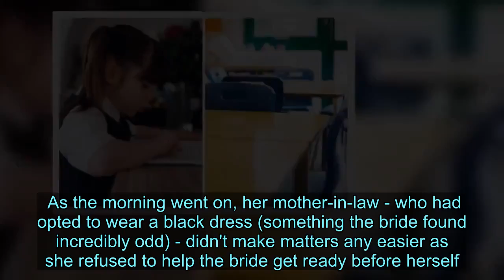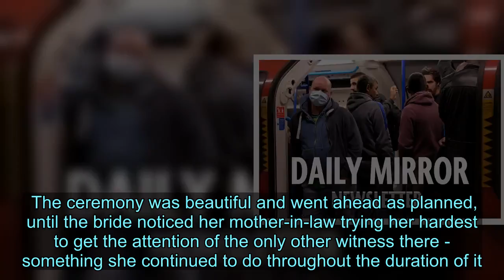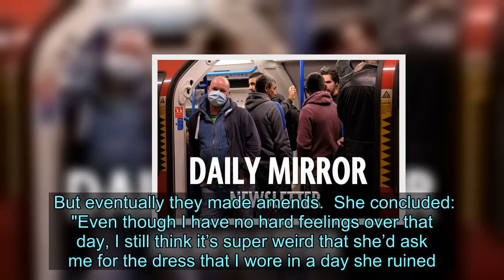Bratty mother-in-law's outrageous request 'ruined' bride's wedding day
A frustrated bride has revealed how her mother-in-law ruined her wedding day.  The anonymous woman explained that her and her wife, who live in Portugal, had eloped to Gibraltar with her mother-in-law as their sole witness.  But everything quickly went down hill when the woman started acting like a "brat."  Not only did she spend the ceremony flirting with the young man who was shadowing their officiant, but she also asked the bride whether she could wear her wedding dress for her own big day, despite being 70lbs heavier and 3in taller.   Stunned by the request, the bride took to the Facebook group That's It I'm Wedding Shaming to share her story - and members were quick to defend her.    Unfortunately the day didn't start on a high, as she broke down in tears at the thought of her family not being there to celebrate her special day.   Although she wanted them to be there, she was forced to uninvite them all.  She explained that since her brother is homophobic and she didn’t want him at the wedding, she decided it’d be best if she didn’t invite anyone at all.  As the morning went on, her mother-in-law - who had opted to wear a black dress (something the bride found incredibly odd) - didn't make matters any easier as she refused to help the bride get ready before herself.   She added: "I was already in the other room crying, and a teardrop went down my face, and fell on my dress lightly staining it with foundation, which took me on a downward spiral of going from silently crying to violently sobbing."  Thankfully her wife-to-be came to give her a helping hand so that the celebrations could begin.  The ceremony was beautiful and went ahead as planned, until the bride noticed her mother-in-law trying her hardest to get the attention of the only other witness there - something she continued to do throughout the duration of it.  She continued: "She was a brat for the rest of the day and made me feel awful for most of the day, so we just went home early and I just took the dress off, put it away and it’s been in my closet since."   But that's not even the worst part... Her mother-in-law had text her daughter to ask on her behalf whether she could borrow her wife's wedding dress for her own big day.  And it pushed her over the edge.   After the wedding the pair didn't speak for months because the mother-in-law and the intern began dating reported the Daily Mail.   But eventually they made amends.  She concluded: "Even though I have no hard feelings over that day, I still think it’s super weird that she’d ask me for the dress that I wore in a day she ruined."  Whilst some Facebook users insisted that the woman can do what she wants with her dress, others said that her mother-in-law should find her own, and even if it did fit her she isn't entitled to wear it.